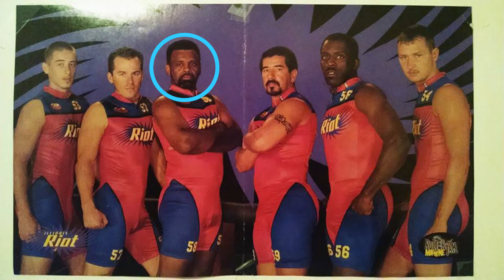Richard Brown Roller Derby Highlights Video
Planet Blue Publishing and Rolling Thunder Presents:
Roller Games Legends – A Tribute to Richard Brown, a member of the Roller Derby Hall of Fame.
Our “Banked Track Legends Series” showcases several complete “jams” from the featured skater.
Thank you to everyone who shared their photos and video for this project. Since the games took place in the 1960s, 70s, and ’80s, the quality isn’t always consistent. Our goal is to feature the greatest skaters from this era and preserve their legacy for generations to come.
To learn more about Roller Games, be sure to read Rolling Thunder: The Golden Age of Roller Derby & the Rise and Fall of the L.A. T-Birds.